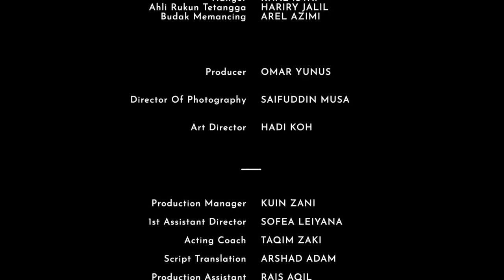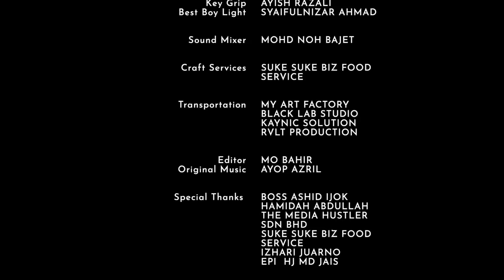“Ah Made” by Fauzi Rosli | Maxis x The Sick Six New Directors Challenge 2022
Maxis is proud to be an official sponsor of a segment of the Kancil Awards 2022 (@kancilawardsofficial)  and is committed in supporting emerging creative talents and their stories.

Fauzi Rosli in collaboration with @Wayangworks , have emerged to be the Gold Award Winner of The Sick Six New Directors Challenge 2022 with their film, “Ah Made”! We sincerely look forward to more creative work from this amazing team, nurturing the local creative industry.